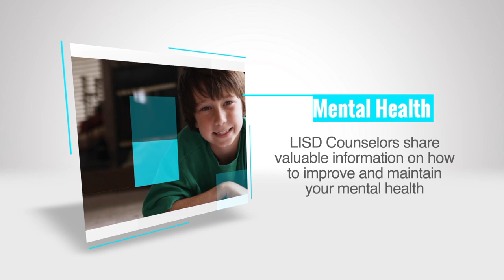What is Stress Part 1 PreK 5